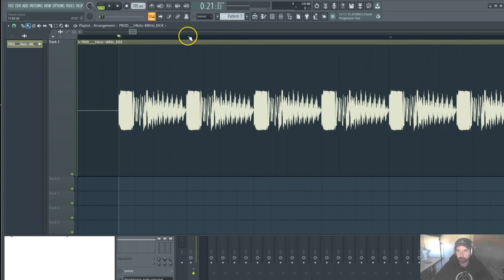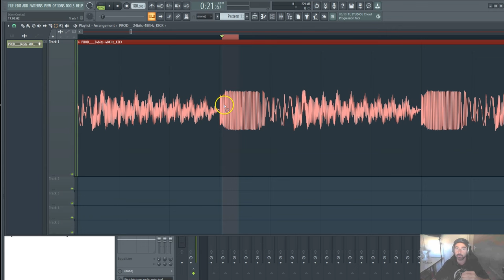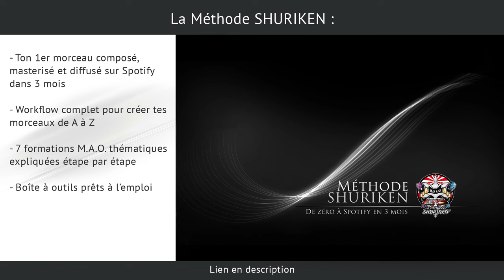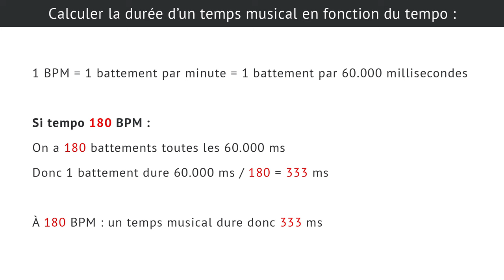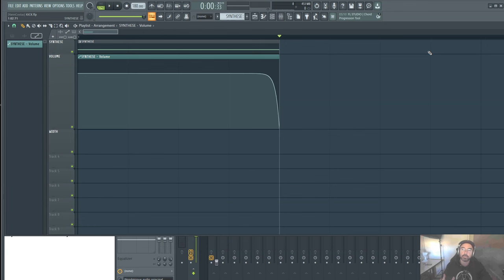DESIGN TES KICKS À LA MILLISECONDE PRÈS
Voici un tutoriel de sound design pour créer des kicks avec une précision chirurgicale...